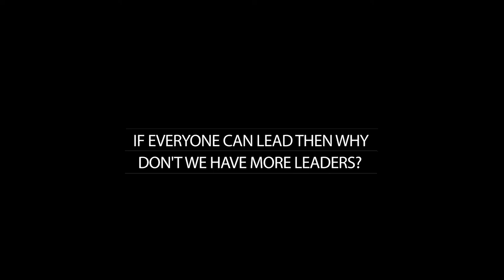Top Leadership Questions You Want Answered (Part 1) | Beyond Leadership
In This Interview I Answer the Following Questions:
When Did You Discover You Were A Leader?
At What Moment Did You Decide to Exercise Leadership?
Are Some People Born with The DNA To Lead?
Why Don’t We Have More Leaders?
Can Leaders Lead People Astray?
What Is the Difference Between Leadership and Manipulation?

Beyond Leadership